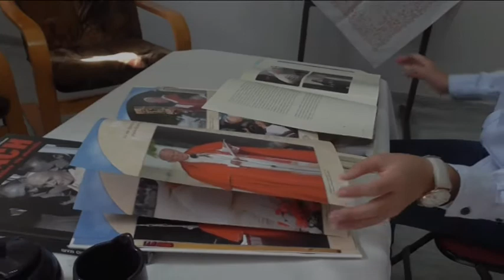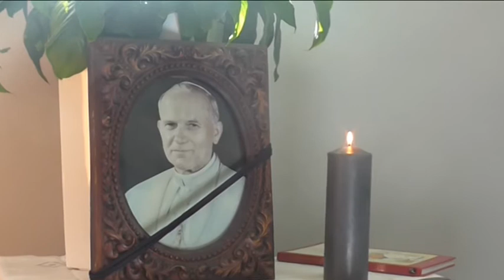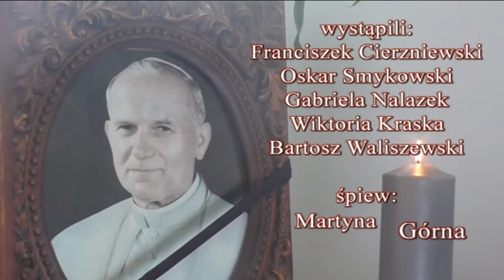„W Domu Ojca” - konkurs na etiudę teatralną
„W Domu Ojca”
Grupa teatralna „Amatorzy” wzięła udział w Archidiecezjalnym konkursie na etiudę teatralną inspirowaną życiem i dziełami św. Jana Pawła II, w setną rocznicę Jego urodzin.
Etiuda ukazuje dzień śmierci tego niezwykłego Polaka, który na zawsze pozostanie w naszej pamięci i sercach. Pokazuje nam również chwile przeżyć tej ostatniej Jego drogi i wspominanie wydarzeń z jego życia w jednej z polskich rodzin.